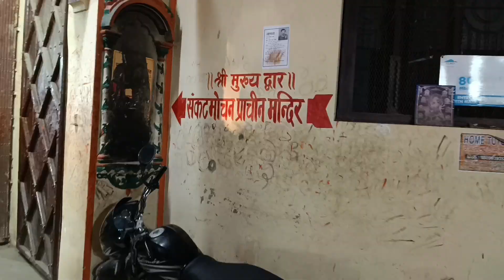शिवरात्रि स्पेशल | रामनगर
Here I share with you my Shivratri festival in Varanasi. Do give me suggestions or any cool ideas you may have of what you would like to see in my vlogs as this is my first attempt.

I am new on YouTube, I really need your support.